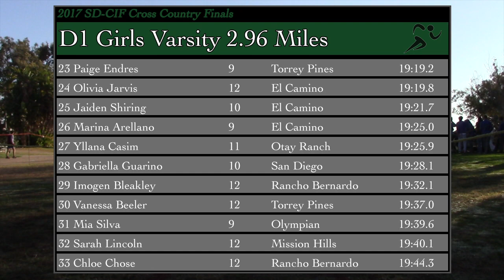17' CIF-SD XC Finals Girls D1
2017 CIF San Diego Section Cross Country Finals

Top 10:
1. 10 Patricia Miessner 17:37.1 Eastlake
2. 11 Liliana Prieto 17:57.7 El Camino
3. 10 Caitlin Cornell 18:04.2 San Marcos
4. 10 Carlie Dorostkar 18:13.5 Canyon Crest Academy
5. 11 Mariana Beltran-Picos 18:23.0 Olympian
6. 9 Trang Woolridge 18:26.8 Westview
7. 12 Isabella Aguiar 18:33.5 Torrey Pines
8. 9 Ashley Learn 18:34.8 Rancho Bernardo
9. 12 Ellie Misuraca 18:36.1 Westview
10. 11 Destiny Moedano 18:53.8 El Camino